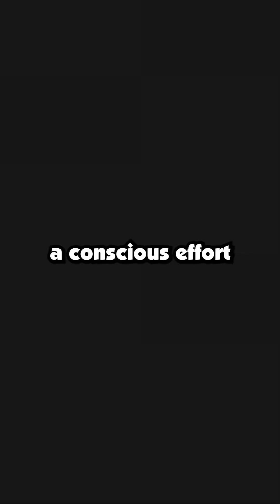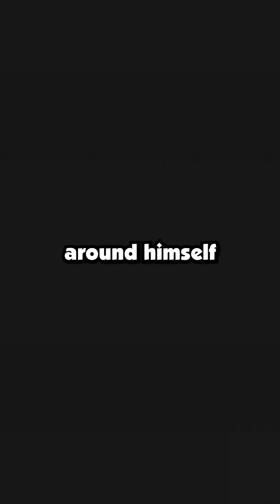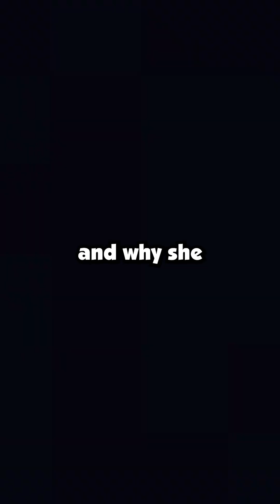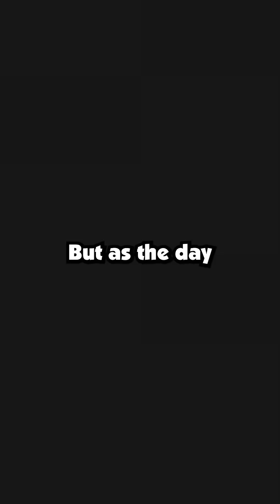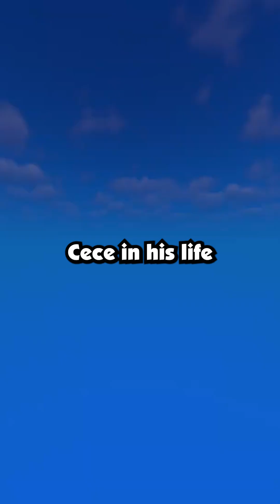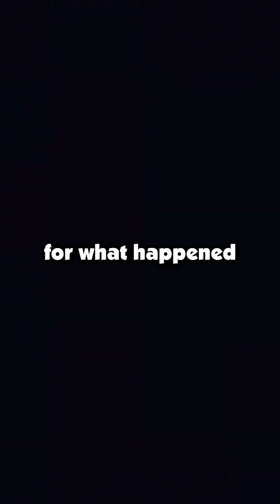Stepson I Raised for Years Thanks Me by Introducing His Absent Mother as His Only Parent at His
Stepson I Raised for Years Thanks Me by Introducing His Absent Mother as His Only Parent at His Wedding and Now Wants My Help After She Stole from Him.